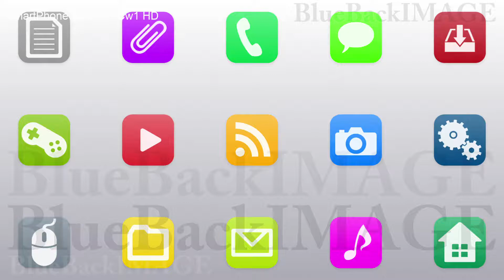app icon smartphone tablet application program SmartPhone apps G7 Cw1 HD